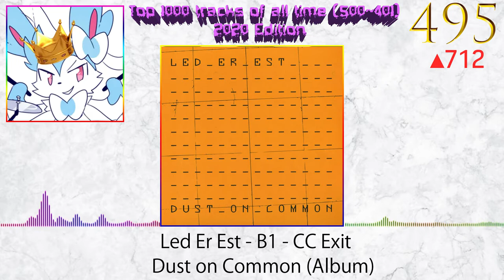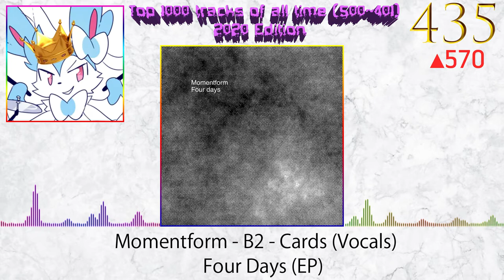♫EARGASM♫ Top 1000 tracks of all time (500~401) 【2020】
30 secs preview, fursonal selection from all the albums I'd listened.

Tracklist Info (due to the words limit I can't give full info there):

Placing Number
Artist - Track Name

No.500
Xymox - 7th Time

No.499
Sonnenbrandt - Diskolied

No.498
Berlin - World of Smiles

No.497
Michael Gettel - Angel's Landing

No.496
Tangible Joy - I Know it (I Read the Papers)

No.495
Led Er Est - CC Exit

No.494
Chris Hülsbeck - Meadows Edge 1

No.493
Isinglass - Much More Than This

No.492
Rameses B - Reality feat. Charlotte Haining (Mickey Crilly Remix)

No.491
Threefold - Ostara

No.490
黛青塔娜& HAYA樂團 - 懷念

No.489
Threefold - Litha

No.488
David Arkenstone - Glendalough

No.487
Ariel Kalma - I Say Hello to You My friend

No.486
Talk Talk - The Party's Over
※Audio Removed

No.485
Ron Berry - Skybird

No.484
Volkor X - This Means War

No.483
Dan Terminus - Restless Destroyer

No.482
Chris Carter - Snap

No.481
INHALT - Walking on Glass

No.480
Cirkus Modern - Regn

No.479
Profil - Ich liebe dich

No.478
The Smiths - The Queen Is Dead

No.477
ZUN - ロマンチック逃飛行

No.476
ZUN - 偶像に世界を委ねて ～ Idoratrize World

No.475
Cosmic Hula Radiators - Katapultstart

No.474
穿越稜鏡 - 崩壞根本

No.473
Michael Sembello - Maniac

No.472
Men Without Hats - Lose My Way

No.471
Woofle and Strife - Fortune Night 1

No.470
Marc & the Mambas - First Time

No.469
Runestone - Of Shadows and Light

No.468
The Rorschach Garden - Society

No.467
The Present Moment - Even in Danger

No.466
R.E.K. - Digital

No.465
Wychazel - Drums in the Forest

No.464
黛青塔娜& HAYA樂團 - 遷徙

No.463
Runestone - The View Beyond

No.462
聲子蟲 - 時雨

No.461
C-Clays - 夢は朝のまどろみに消え…

No.460
Triple Deer - 花的名字

No.459
Games - Training

No.458
Marc & the Mambas - (Your Love Is A) Lesion

No.457
Mono-Amine - The Future Must Not Be Blindly Accepted

No.456
Runestone - Crystal Chamber

No.455
破地獄 - 稗海

No.454
綾倉盟 - Romantic Fall

No.453
L'Avenir - Silence Shouts

No.452
Mortal Boy - Dead Inside

No.451
Hoffnung & Psyche - Sie bleibt kalt

No.450
Michael Gettel - Sundance

No.449
田辺文雄 - ブリキンランチ

No.448
DJ Zenit - Heist

No.447
Woofle and Strife - Up The Creek (Jade Creek 1)

No.446
R.E.K. - Kein Gefühl

No.445
Veronica Lipgloss and the Evil Eyes - Strip Mall Glass

No.444
The Dadacomputer - Production Line (No Human)

No.443
ZUN - 二日酔いの同床異夢

No.442
ZUN - Selection

No.441
Alexander Tucker - Precog

No.440
ZUN - Peaceful

No.439
ZUN - かわいい悪魔 ～ Innocence

No.438
SUIR - 122 Eyes

No.437
Irfan - Monsalvato

No.436
Akira Yamaoka - 狂った季節

No.435
Momentform - Cards (Vocals)

No.434
Coil - Going Up

No.433
Woofle and Strife - Major Boss Battle

No.432
Rotteen & Friends - RR22rspct: GRIP

No.431
Berlin - Sex (I'm A...)

No.430
Autumn - The Third Autumn

No.429
Rathaus - Praha

No.428
Cirkus Modern - S/M

No.427
ZUN - Reincarnation

No.426
Молчат дома - Коммерсанты

No.425
Sixth June - Oh Boy

No.424
Wychazel - Deja vu

No.423
Stephen Rhodes - Let Go. Loslassen

No.422
Threefold - The Wand

No.421
The Prodigy - No Good (Start the Dance)

No.420
Wychazel - Akasha

No.419
Winter Severity Index - No Will

No.418
Hercegovina - [untitled]

No.417
David Arkenstone - Aire of the Isles

No.416
ZUN - The Grimoire of Alice

No.415
Moskwa TV - The Art of Fashion

No.414
Boys Say Go - Sorry

No.413
Lillie-Ane - Søvnløs Natt

No.412
카코포니 - Sick boy

No.411
Jacob Morris - Jaws of Life

No.410
Urfaust - Der freiwillige Bettler

No.409
Runestone - Okari (Spirit Child)

No.408
Wychazel - Doorways & Cloisters

No.407
Stephen Rhodes - Crystal Blossoms

No.406
LunarComet - Decoration Battle

No.405
Selofan - Φωσφορίζω

No.404
Barry Guy & London Jazz Composers' Orchestra - Part III

No.403
Gay Cat Park - I'm a Vocoder

No.402
Experimental Products - Golden Hours (Aphex Mix)

No.401
Propaganda - Jewel